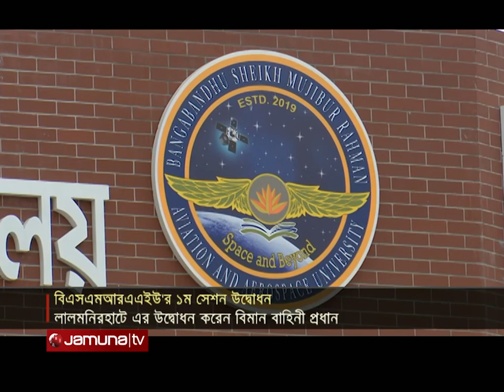উদ্বোধন হলো বঙ্গবন্ধু শেখ মুজিবুর রহমান এভিয়েশন অ্যান্ড অ্যারোস্পেস বিশ্ববিদ্যালয়ের | Air Force Uni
বাংলাদেশ বিমান বাহিনীর আকাশযান থেকে শুরু করে যুদ্ধ সরঞ্জামের উন্নত রক্ষণাবেক্ষণ নিশ্চিতে গড়ে তোলা হয়েছে বঙ্গবন্ধু শেখ মুজিবুর রহমান এভিয়েশন অ্যান্ড অ্যারোস্পেস বিশ্ববিদ্যালয়। লালমনিরহাটে বিশ্ববিদ্যালয়ের একাডেমিক সেশনের আনুষ্ঠানিক উদ্বোধন করেনবাহিনী প্রধান শেখ আব্দুল হান্নান।  নির্মল চন্দ্র বর্মনের ছবিতে তানভীর মৌসুম জানাচ্ছেন বিস্তারিত।